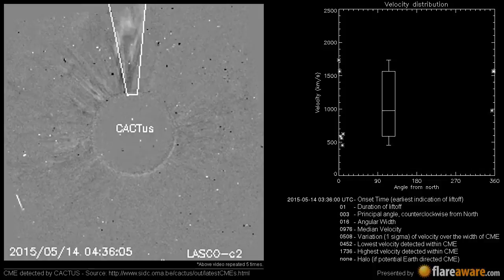A Non Earth directed CME at 2015-05-14 03:36:00 UTC